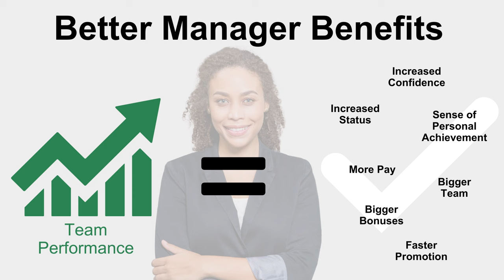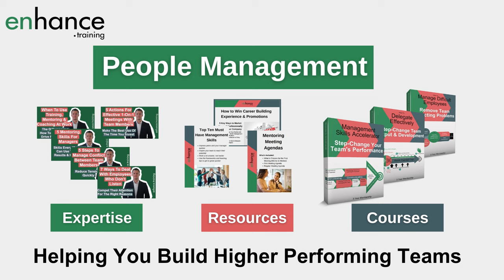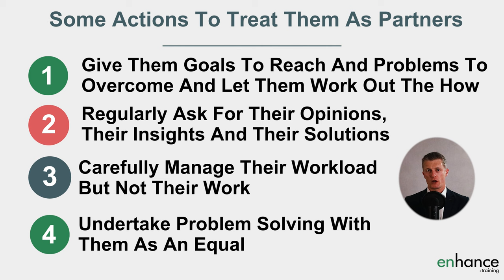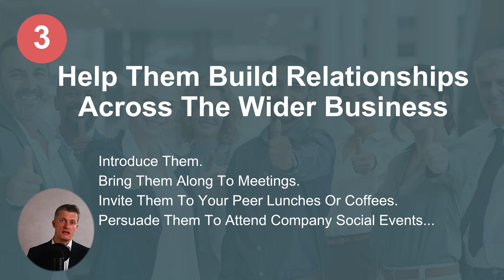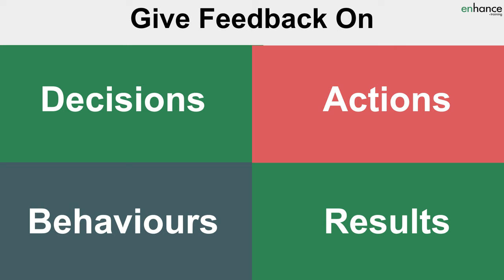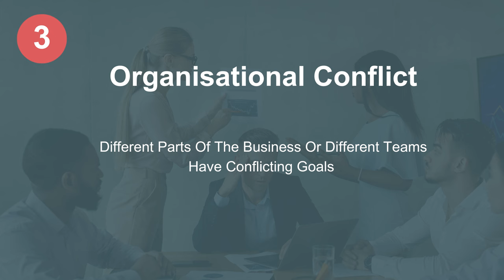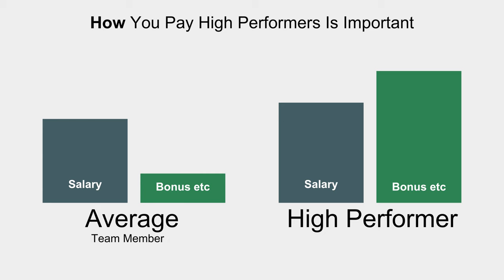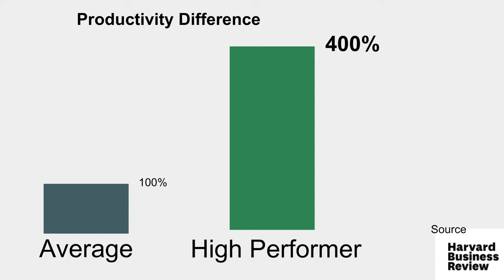5 Actions to Keep High Performing Staff Longer & Increase Team Performance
Every manager wants to keep their high performing staff longer. High performing employees deliver a lot more value for relatively little more in pay. Keep enough high performers in your team, manage them well and you are nearly guaranteed at least good team performance.

I share 5 actions to keep high performing staff longer.

00:00 Intro
02:06 Think And Create Partnerships
03:38 Proactively Create Regular Development Opportunities
05:34 Provide Lots Of Honest Structured Feedback
06:46 Minimise Distractions And Pain Points
08:49 Pay Them Well To Make Leaving Harder
11:10 In Summary

How to keep high performers starts with your approach and attitude towards them. Treating your high performing staff as partners will
1. Make them feel more valued and appreciated
2. You will utilise more of their talents
3. The right mindset will create more development opportunities for them
4. They will get more autonomy and responsibility from a partnership approach

Plus you and they get a ton more benefits. You want to get the most you can from your best staff so cultivate a great partnership mindset from the start.

Next, proactively create good development opportunities for your high performers at work. This is easy to say yet quite a bit harder to do in practice. I share the 5 best ways I have come across for getting the most high-value development to your high performers in the workplace.

Third, provides lots of honest and structure feedback to your high performance individuals. High performers want to know what they are not doing well probably more than what they are doing well. Learn tips on giving corrective feedback without offending and how much positive feedback is needed to keep high performing employees happy.

Another massive motivator for high performing staff is minimising distractions and pain points which reduce their output and annoy them. This is an essential priority to create high performing teams. Learn about how to mitigate 4 common problems that always come up in nearly every company that such time and motivation from team members and particularly the high performing staff.

Lastly, pay your high performing staff well. There are common barriers to paying enough salary in practice to make moving more difficult for high performers. Learn how to overcome these issues without causing problems in the rest of the team.

The actions to keep high performing staff for longer must not annoy or upset the rest of the team. Getting the right balance is really important. Learn how to do this.

Jess Coles
enhance.training